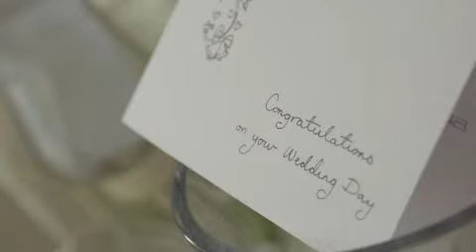Nicola and Finton 21st April 2011